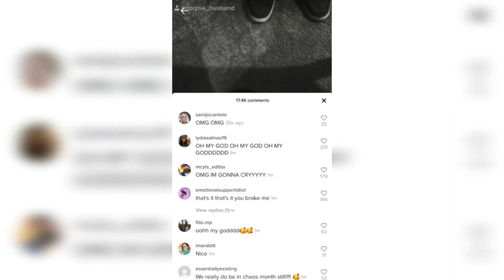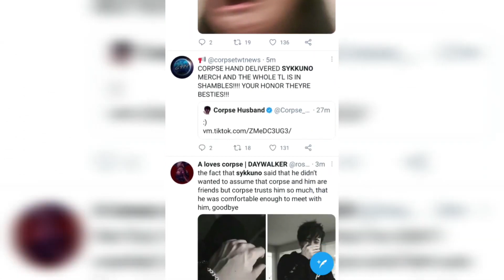CORPSE AND SYKKUNO MEET UP IN PERSON Reactions